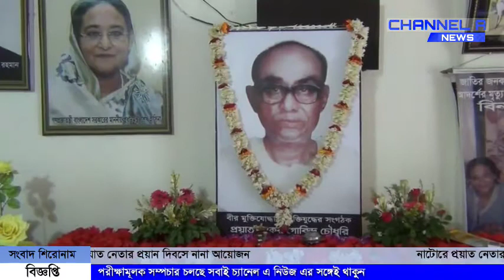নাটোরে প্রয়াত নেতার প্রয়ান দিবসে নানা আয়োজন -CHANNEL A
নাটোরের আওয়ামীলীগ নেতা সাবেক এমপি শংকর গোবিন্দ চৌধুরীর প্রয়ান দিবসে নানা আয়োজনের মাধ্যমে  শ্রদ্ধা জানিয়েছে জেলা হিন্দু বৌদ্ধ খ্রিষ্টানঐক্য পরিষদ, পৌরসভাসহ বিভিন্ন সংগঠন। এছাড়াও পারিবারিকভাবে নানা আয়োজন করা হয়।
রোববার ১৩ সেপ্টেম্বর সকালে নাটোর শহরের নিচাবাজারস্থ নিজস্ব বাসভবনে প্রয়াত নেতার কন্যা নাটোরের পৌর মেয়র উমা চৌধুরী জলি প্রদীপ প্রজ্জলন এবং প্রয়াত নেতার প্রতিকৃতিতে পুস্পার্ঘ নিবেদন করে শ্রদ্ধা জানান।

পরে সদর উপজেলার ছাতনী শ্মশানে প্রয়াত নেতার বেদীতে পুস্পার্ঘ নিবেদন করেন উমা চৌধুরী জলি।

এছাড়া পৌর কর্মকতার্ কর্মচারী ,সাকাম নাট্য সংস্থা ,পুজা পরিষদ ম্রদ্ধা নিবেদন করে। বেলা ১১ টার দিকে নিচাবাজারস্থ শ্রীমন্ মহাপ্রভুর মন্দিরে প্রর্থনা সভার আয়োজন করে জেলা হিন্দু বৌদ্ধ খ্রিষ্টানঐক্য পরিষদ।

পরিষদ সভাপতি চিত্ত রঞ্জন  সাহার সভাপতিত্বে অনুষ্ঠানে প্রধান অতিথি ছিলেন প্রয়াত নেতার কন্যা মেয়র উমা চৌধুরী জলি। প্রার্থনা শেষে দুপুরে প্রসাদ বিতরন করা।